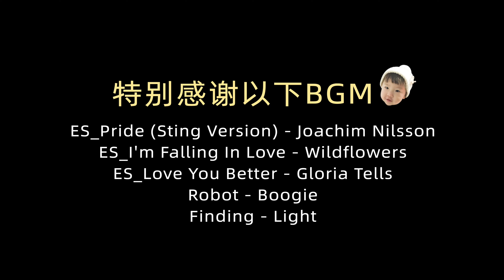【Anna智贤】 新年的第一天，准备一桌美味佳肴跟家人分享，原来幸福如此简单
祝大家新年快乐！在新的一年里事事顺心，万事如意，健健康康，吉祥如意！🎶我是來自中國的朝鮮族小博主【Anna智賢】，在這裡將分享我們熱愛美食並且很有愛的一家，喜歡我就趕快訂閱起來吧~